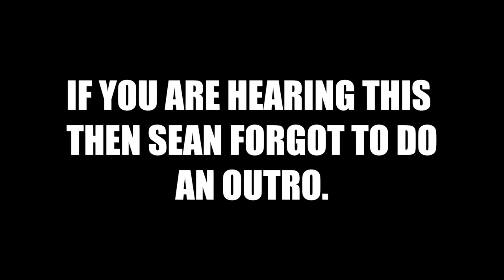Monkey attacks me in Mexico! (Cancun Travel Vlog)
Today is travel day while in Cancun Mexico! To keep things short as we were traversing to our next location on arrival we got into some altercations with some monkey's!

I bought my dream supercar that I have been wanting since i was a kid! (SO HAPPY)

Need traffic defense representation in and around the Metro Detroit Area?
Checkout Traffic Court Buddy!

Deleeuw Design
406 Butternut Dr Suite 90

What is Dreamcars Daily?:
Simply put my name is Sean and I do A LOT of shenanigans! Whether that is donuts in a $250,000 Lamborghini or drifting in a Honda Accord personally that doesn't matter to me because fun is fun. I film everything that I do on my time of "fun" and put it up for your enjoyment! I currently own a Lamborghini Huracan, Lamborghini Gallardo, Lotus Evora GT, and a few other project toys that I get out and have fun with as well. With all that said, if Lamboghini Donuts, Drifting in a Lamborghini or Ferrari, or Supercar Rallies sounds like your cup of tea then make sure you do everything YouTube and like, comment, subscribe, and share it with your friends and family! Can't wait to see you in the comments of the videos!